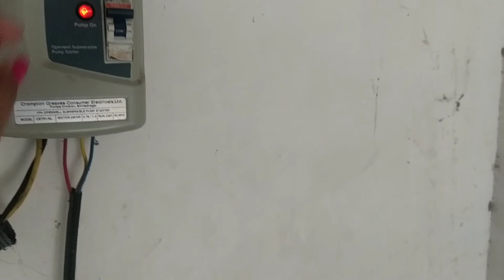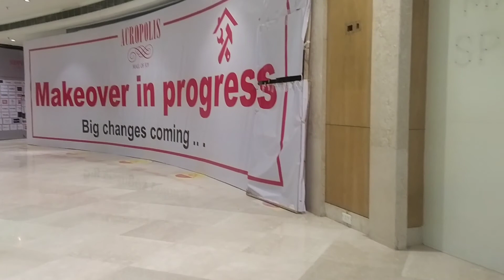2ND DOSE OF VACCINATION II FULLY VACCINATED II A DAY IN MY LIFE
Hi🙂

Hope you all are staying safe and doing well. Well, today  I have shared a day in my life vlog 🙂🙂🙂. Got my 2nd dose of vaccination🙂...
💖 Talk To Me!! 💖

You can write to me here -
Bindita Sinha, Asian College of Teachers
TTA Training Private Limited
Merlin Acropolis, Unit No 15/4, 14th Floor, 1858/1
Rajdanga Main Road, Kolkata, 700107